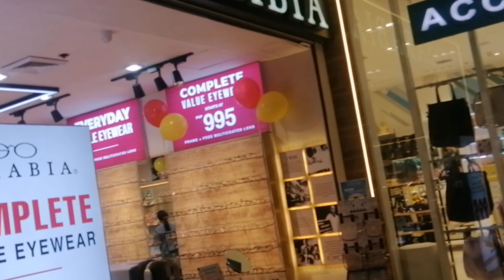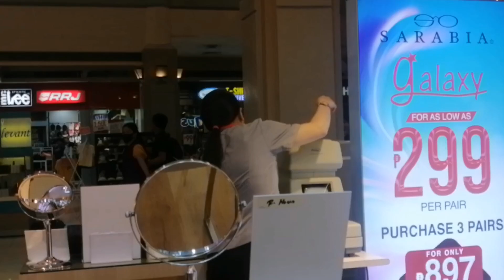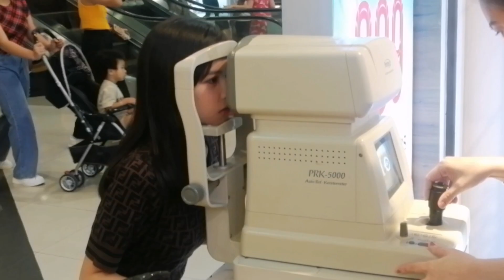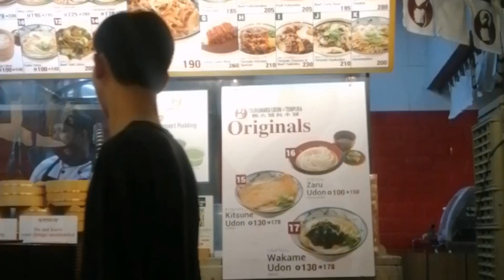Long weekend gala+bisita sa optical para sa check-up ni ate Thea[]family bonding,life update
Dahil long weekend at walang pasok ang mga Bata,kinuha na nmin itong opportunity na to para makapag family bonding sa Sm MOA,at makapag dinner sa isang Korean restaurant.Super mare recommend ko itong resto na to dahil sobrang sarap ng mga food at ang ambiance para ka talaga nasa Korea😁😁

Sa Sarabia Optical pala nagpa check-up si ate Thea ng kanyang mata, gawa ng need ng upgrade ung kanyang salamin,sakto naman at may mga pa promo sila frame+ free lense, depende po sa grado ng inyong mata Kung pasok kayo sa promo,.

Sarabia Optical shop
Robinson Novaliches branch